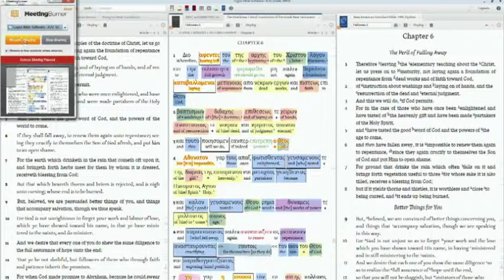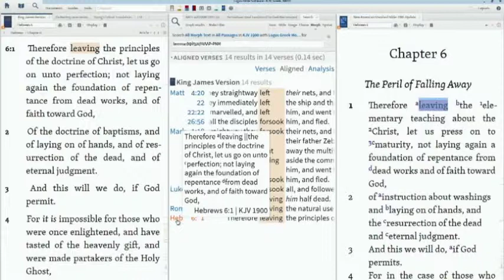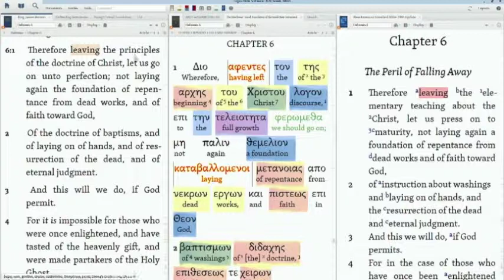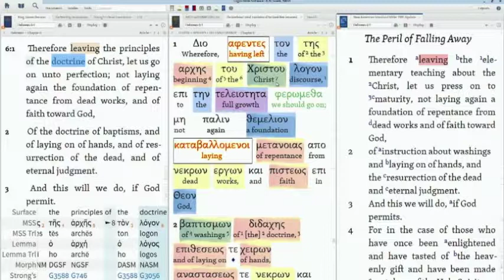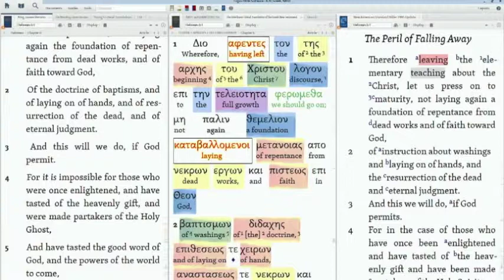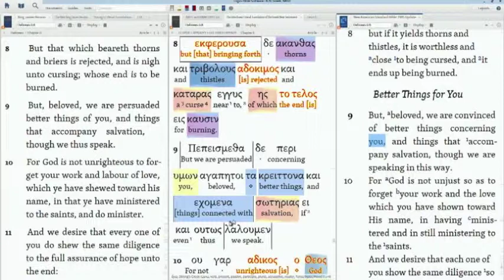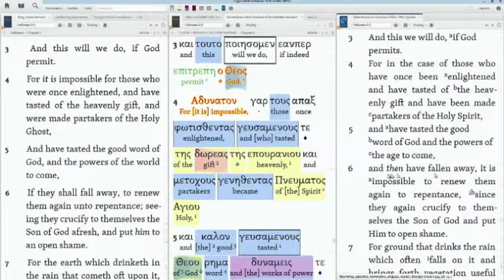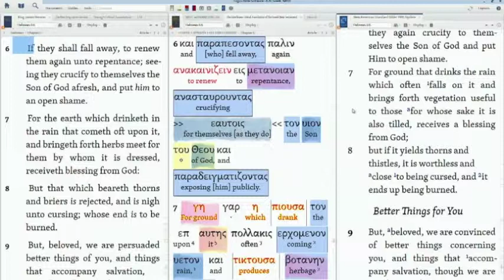Book of Hebrews - Session 9 - Heb 6:1-8 | Dr. Randy White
Dr. Randy White teaches the book of Hebrews, verse-by-vverse. This session covers Hebrews 6:1-8, a passage which has caused many to believe they can lose their salvation. Dr. White sheds light on this controversial passage.